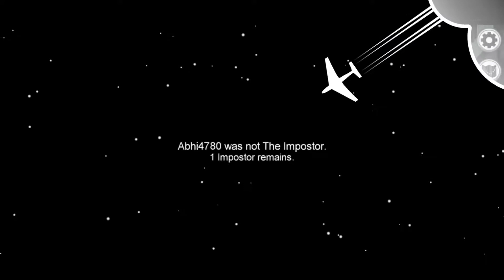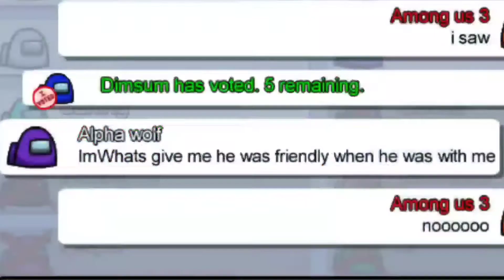10,000 IQ Level Impostor 😲 in Among Us!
10,000 IQ Level Impostor in Among Us!😱
10,000 IQ Level Impostor 😲 in Among Us!

In the Among us game this is one of the best high iq intelligence of the impostor.It has a IQ level of 10000.So please watch Fully & Enjoy it!

ENJOYED ? Please give a LIKE 👍